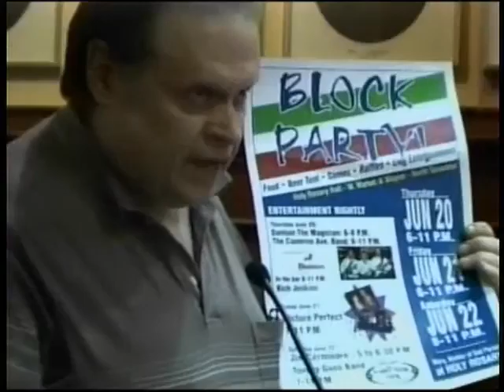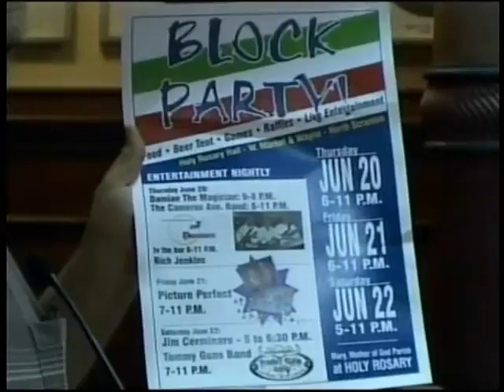Scranton PA City Council 06/13/2013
I record from taxpayer funded, public access tv.  I claim no ownership of the footage, and do not profit from putting this online.  I will be placing these online for public view within 24 hours after the meetings.  I hope to do my part in helping my city.

Please feel free to make any comments below.